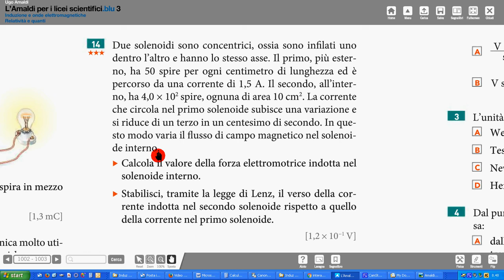Amaldi 14 p 1002